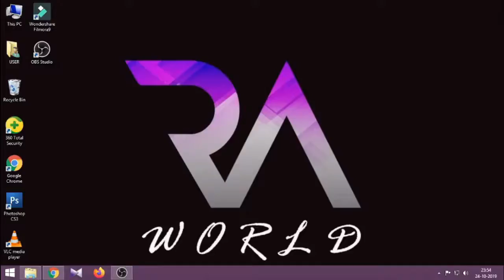Saving offline teammate in PUBG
JOIN OUR CLAN : WOLF火PACK
Leader id :   WOLF火KING

A funny way to play a game 😂